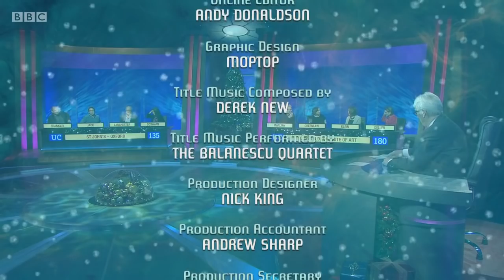Semi-Final 1 University Challenge Christmas 2020. St John's - Oxford v Courtauld Institute of Art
Semi-Final 1 Christmas University Challenge 2020. St John's - Oxford v Courtauld Institute of Art. 30 Dec 2020